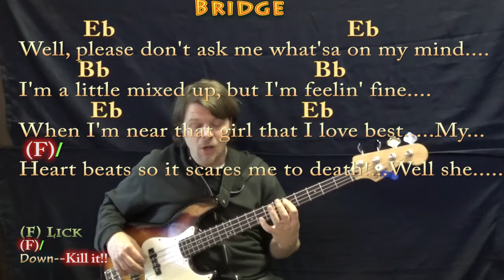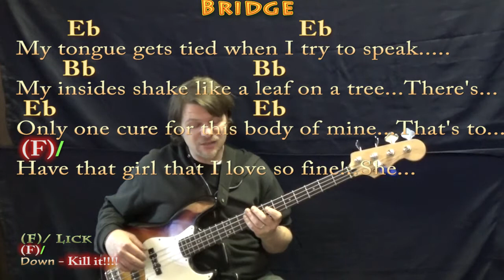All Shook Up (Elvis) Bass Guitar Cover Lesson in Bb with Chords/Lyrics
REAL KEY: This is the real key of Bb Major. For Randy and Dave .HOW TO PLAY GUITAR TUTORIAL .MUNSON BRIGADE SHOUTOUT! .This video brought to you in part by the "Munson Brigade" ... Many thanks to Ann DiBenedetto, Vermell Vain, Rich C, Brett, Will Sword, Jason PH, Arlene Krassner, Jeanette Adams, Norman Emery, Leopoldo del Castillo-Olivares, Tree of Broken Hearts, Jim in Chicago, Gemma L. Salt, Sophia Peaslee, Kurt Friedrich, Kris Meyer, Paula David Gautreau, Rhonda Markham, Brenda Gillam, Cara, Rupert Cheek, Chris Garcia, John A Lawler, Bill Gillott, Glenn & Donna Scott, Peter Bellinger, Dinah N. David, John B, Jason PH, Cheeky Promo, A Sheep No More, Brett Whiteside, and Florian Lumpe!!! ... munsonmusiclive music lesson cover SONGBOOKS